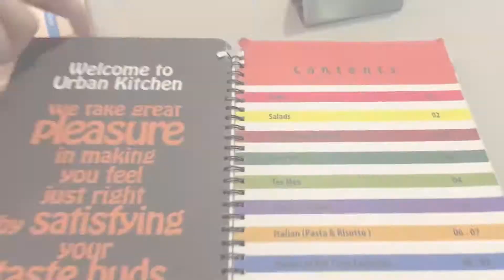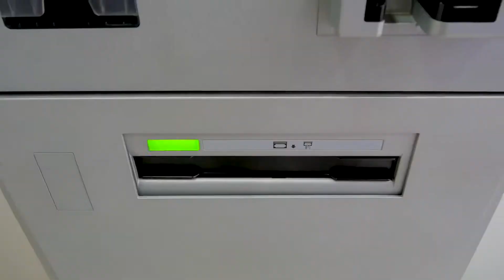Colombo – erste Eindrücke und Visumsverlängerung • Sri Lanka • Weltreise | Vlog #002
Endlich in Colombo angekommen – unsere ersten Tage auf Sri Lanka. Visum verlängern, Essen kaufen und sich erst einmal orientieren. Ist Colombo so, wie wir erwartet haben?

Findet es heraus. Viel Spaß mit unserem zweiten Video und einer Stadt voller neuer Eindrücke!

Kamera 1*
Objektiv 14-140mm*
Objektiv 7-14mm*

Kamera 2*
Objektiv 16-70mm*
Objektiv 12mm*

Unsere Drohne*
Für Unterwasseraufnahmen*

Flexibles Stativ*
Super Reisestativ*
Kamerabefestigung am Rucksack*
Super Kamergurt*

► 35€ REISEBUTSCHEIN BEI AIRBNB*
Für deine erste Buchung bei Airbnb erhälst du einen Rabatt von 35€.

► NÜTZLICHES AUF REISEN
Bester Regenschirm auch bei Sonne*

Das heißt, wenn du ein Produkt über den Link kaufst, erhalten wir eine kleine Provision.

OCEANS AND MOUNTAINS – Der Reisevlog für Weltentdecker